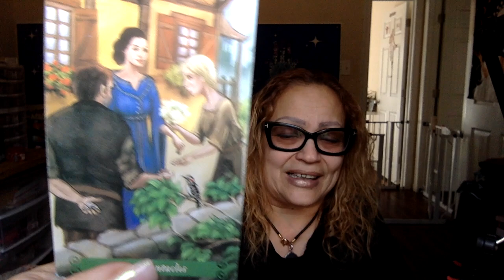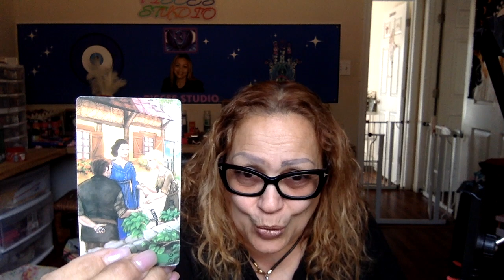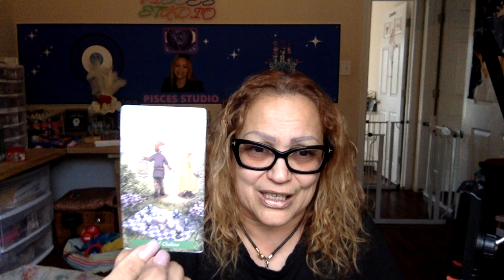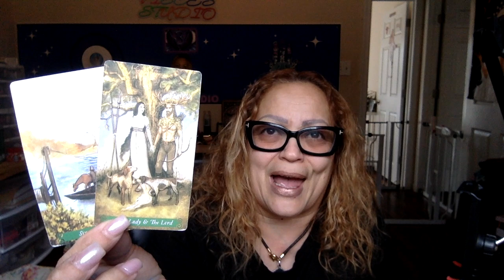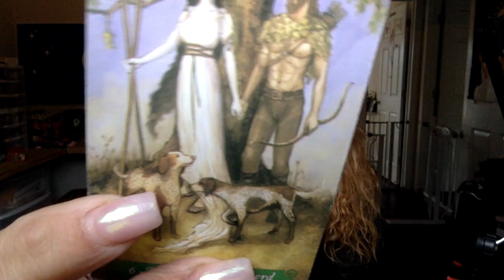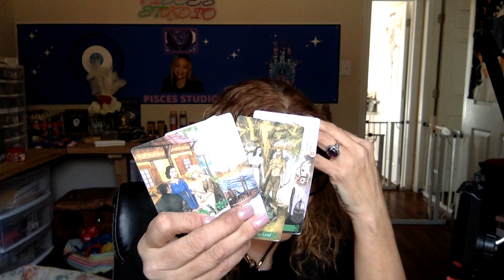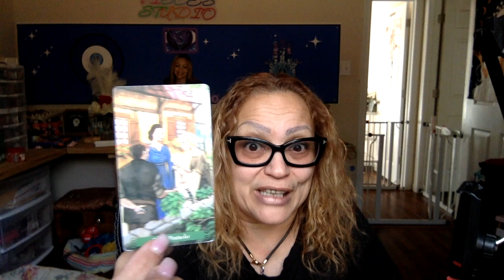Pisces Guard yourself from this past person ⚠️ Up to no good🥷🏼